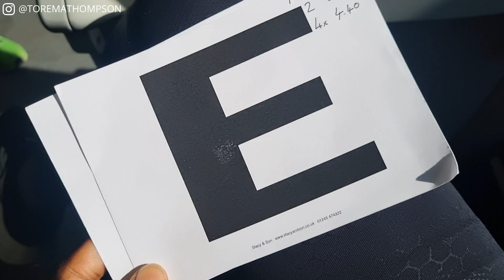Vlog 38 — 2 Windy Seasons Bests (100m & 200m)!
Join me for the first match of the Southern Athletics League where I competed in both the 100m and 200m, running 2 seasons' bests, and took another progress step in the right direction!

⚪️ Virgin Internet (earn £50 when you sign up with my link)

D I V I S I O N S  —

I am a London-based sprinter, published author, level 3 personal trainer, and qualified UKA speed athletics coach. I creatively share my journey and help athletes and fitness enthusiasts go from newbies to masters in their athletics & fitness.

Some sound effects in this video were obtained from Zapsplat.com
Some music was downloaded from Pixabay.

T I M E S T A M P S :

00:00 - Previously on the vlog...
00:20 - Southern Athletics League
02:01 - My goals for the day
04:09 - 100m
06:23 - 200m